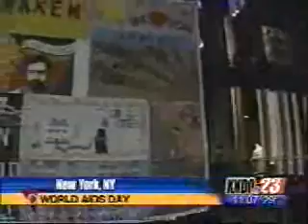KNDO Local News 11 at 11 clip, 12/1/2004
Partial broadcast. Included: Jordan Castillo makes his first appearance in court, accused of murdering a coach in Benton County; World AIDS Day festivities in NYC. The tape is a bit damaged. Andrew Amador is the anchor, Tim Adams (now retired from KNDU) at the weather desk, Rick Aaron on sports. Includes commercials.

(C)2004 Cowles Publishing.